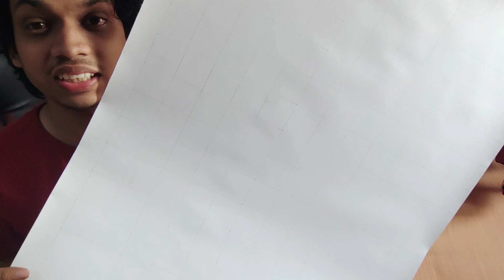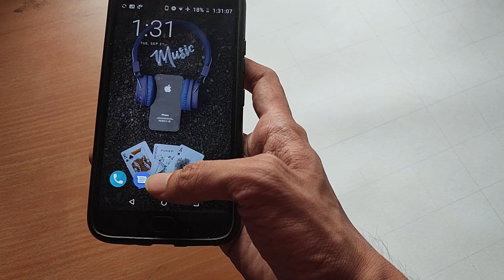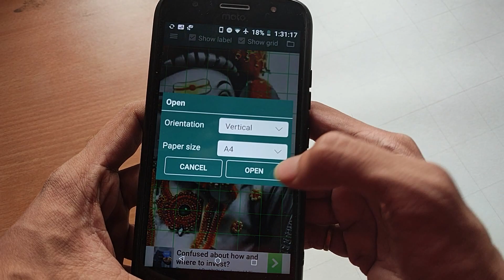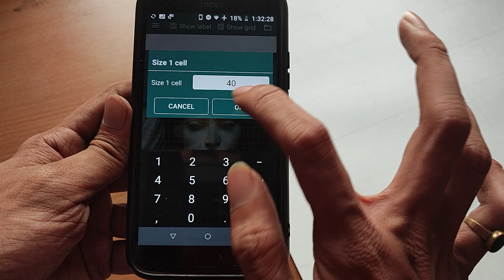START Big Size Drawing For Exibition ? 🔥❤ Its Art Adda 😊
Erasers--

Paper--

Colours---

Thanku you ..
Keep supporting guys ..

Your Queries ;-
its art adda
how to draw
outline tutorial
grid method of drawing
big size drawing
a1 size
its art adda
its art adda
how to draw
outline tutorial
big size drawing
a1 size
portrait drawing
easy drawing
easy drawing tutorial
art exhibition
art exhibition 2021
drawing tutorial
new video
viral video
brustro pencil
charcaol pencil
artist pankaj sahu